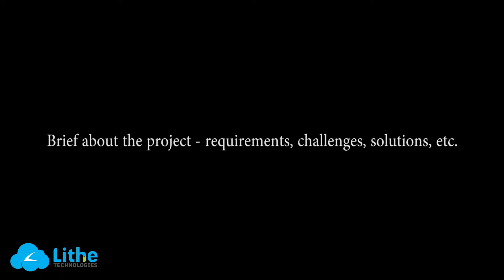HAPPY CLIENT! - Lithe Technologies - A Complete POS Software Solution Provider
Sandeep Kotecha - Founder of 'The Kettlery' has been using our POS software and is highly satisfied with the solution & services.